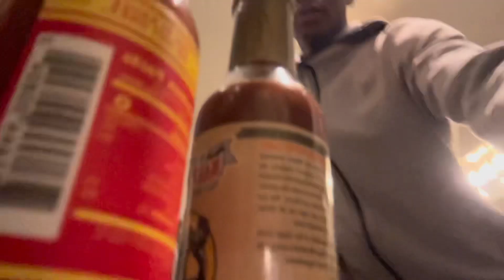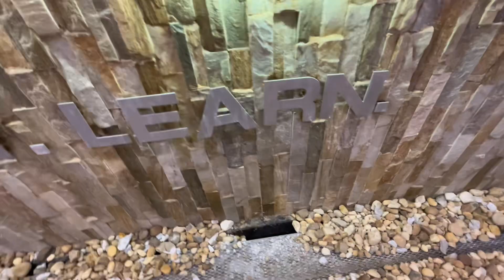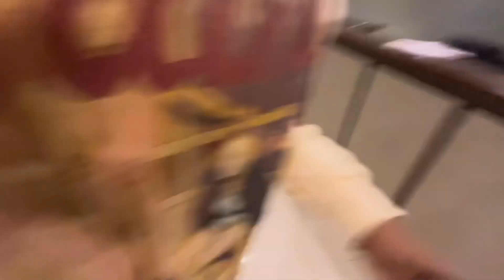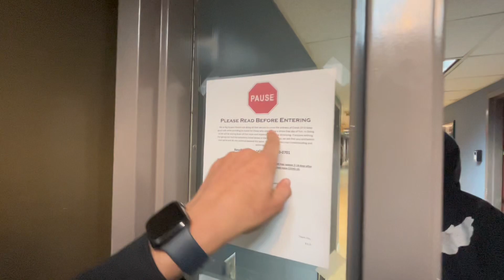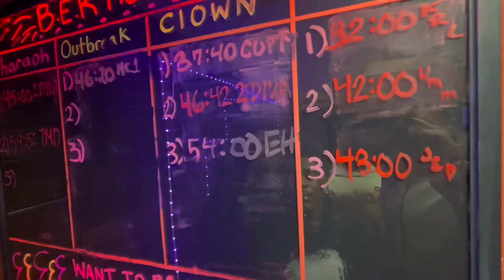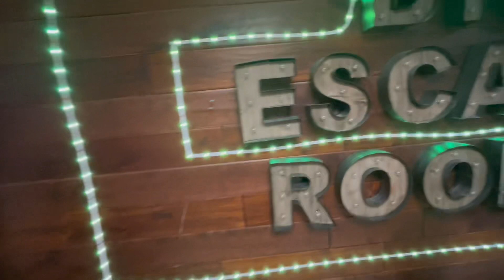HOT ONES CHALLENGE AND ESCAPE ROOM VLOG WITH THE GANG